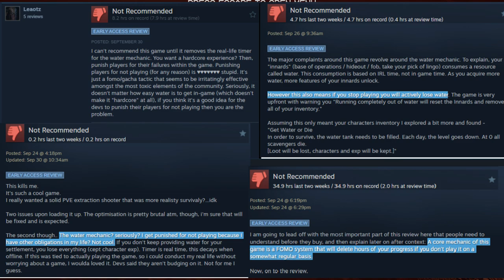This New Game is RUTHLESS // The Forever Winter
Hey guys, Kip here, and today we are playing a game called The Forever Winter. It is an extraction based 3rd person shooter featuring a harsh environment and deadly enemies. It is tough to survive in this World.

0:00 First game
8:50 Why do some people dislike this game?
10:08 Lobby
11:20 Second game
13:41 Third game
21:30 Thanks for watching!